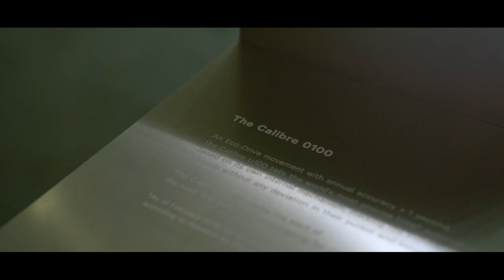100 Years of CITIZEN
MOVIE: HIROBA

What makes a watch better?
We at CITIZEN have been asking ourselves that question
for the 100 years since the company was founded.

With our technologies and techniques as a manufacture
d’horlogerie, we have consistently pursued
the essence of the watch and opened up new possibilities.

Watches that are powered by light.
Watches that are extraordinarily thin, beautiful and accurate.

To keep making better watches which
people everywhere will love: That is our enduring passion.
Because for CITIZEN, better is infinite.

BETTER STARTS NOW